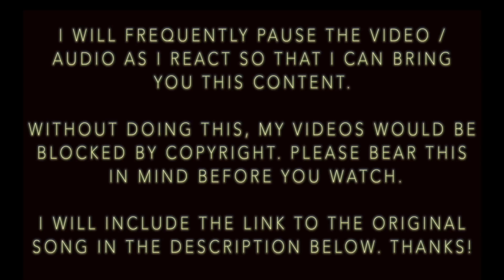Musical Analysis/Reaction of BAND-MAID / Onset